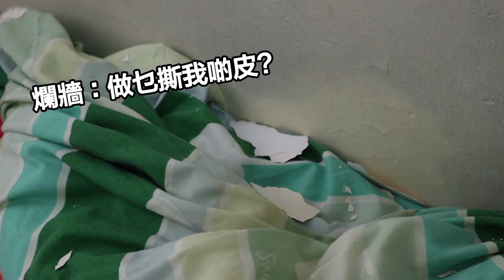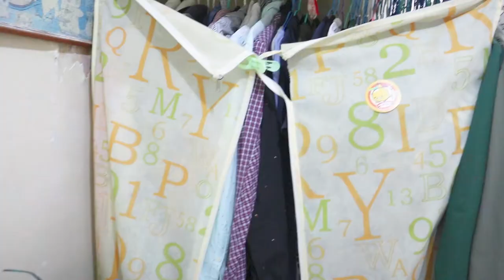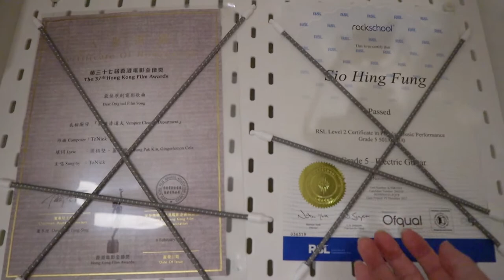IKEA x 薑檸樂屋企大改造｜IKEA Hong Kong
咁多粉絲都問薑檸樂點解唔裝修，今次佢終於都嚟個大改造啦！
本來全屋企都咁多衫、鞋、雜物，仲有結他都有幾支要周圍擺，經過大改造同埋精明嘅收納後，而家薑檸樂可以喺屋企舒舒服服咁拍片啦～

Hong Kong Youtuber gingerlemoncola was always asked to refurnish his home after his home tour video. He and his family have the problems of clearing space because they have too many clothes, shoes, and even no space for guitars. After refurnishing with smart storage solution, gingerlemoncola is able to move around his home and shoot more videos in a nice environment.